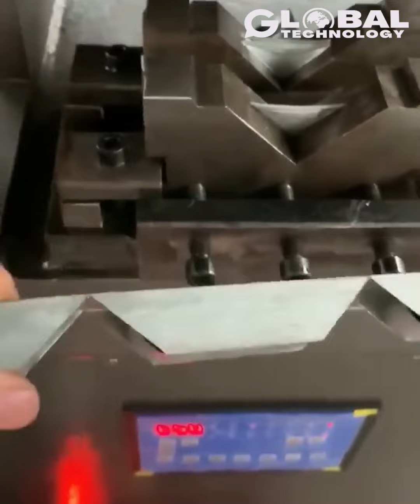Incredible and Satisfying Process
Welcome back to another video from GlobalTechnology!

😀 Today, we'll be going over a number of cool production processes and covering what they make!
Prepare to get your mind blown by next-level life-hacks, innovative machines, smart gadgets and super satisfying tips on how to get jobs done in a skillful way.
Not to mention amazing tools and ingenious inventions doing stuff that’s so visually appealing that will leave you in a state of shock. Workers operating at another level with woodworking projects and construction jobs.
✔We hope you enjoy this review of  Incredible and Satisfying  Process